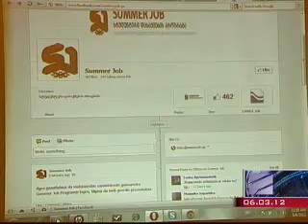SummerJob___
საქართველოს განათლებისა და მეცნიერების სამინისტროს პროექტის ,,სტუდენტთა დასაქმების პროგრამა საზაფხულო არდადეგებზე (Summer Job)" საიტისა და ლოგოს პრეზენტაცია გაიმართა, რომელსაც მინისტრი დიმიტრი შაშკინი და  სპორტისა და ახალგაზრდობის საქმეთა მინისტრი ლადო ვარძელაშვილი დაესწრნენ.

საქართველოს პრეზიდენტის მიერ ინიცირებული სტუდენტთა საზაფხულო დასაქმების პროგრამა "Summer Job" საქართველოს მთელ ტერიტორიაზე ზაფხულის არდადეგების პერიოდში 2012 წლის 20 ივლისს ამოქმედდება 20 აგვისტომდე გასტანს. მასში მონაწილეობის მიღება საქართველოში ავტორიზებული უნივერსიტეტების ბაკალავრიატის სტუდენტებს შეუძლიათ:პროექტი "Summer Job" გამიზნულია იმისათვის, რომ სტუდენტმა შეძლოს კვალიფიკაციის ამაღლება და  გამოცდილების მიღება იმ სფეროში, რომელშიც მომავალში სურს დასაქმდეს. ასევე გამომუშავებული თანხა მას საშუალებას აძლევს საკუთარი სწავლა დააფინანსოს ან  გამოიყენოს შემეცნების, მოგზაურობის, დასვენებისათვის და  ა.შ.

მნიშვნელოვანია სტუდენტმა საზაფხულო არდადეგები ნაყოფიერად გამოიყენოს. ამგვარი პრაქტიკა დანერგილია და წარმატებით ხორციელდება დასავლეთის ქვეყნებში.  საქართველოს განათლებისა და მეცნიერების სამინისტროს პროექტში  სახელმწიფო უწყებები და კერძო სექტორია ჩართული.